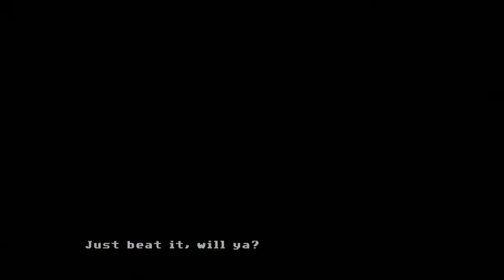Full Throttle: The Ambush!! - Part 3 - Drak & Shadow!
After getting our bike fixed we reunite with the gang, only to end up in worse trouble!!